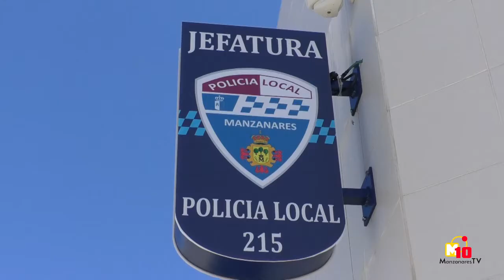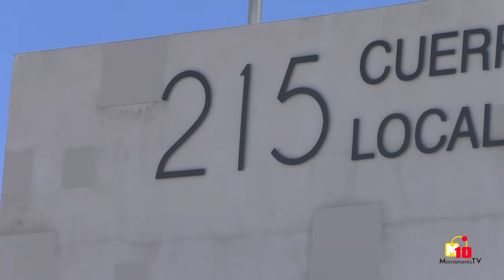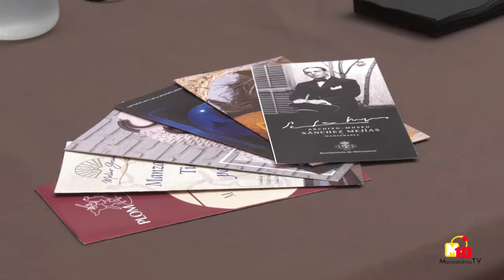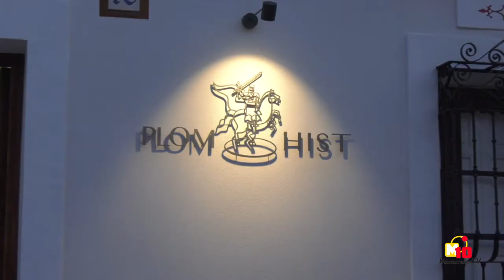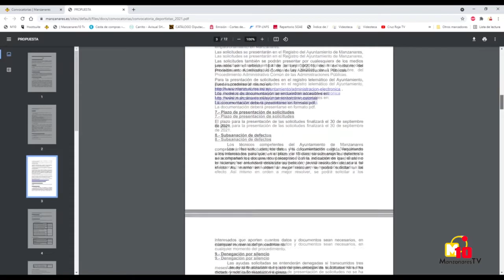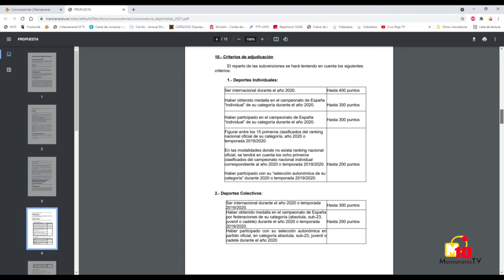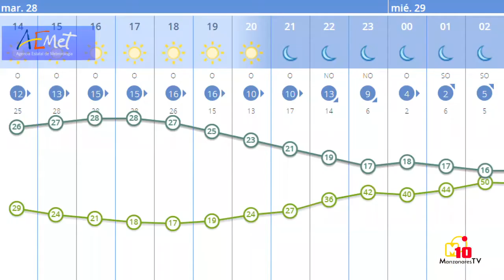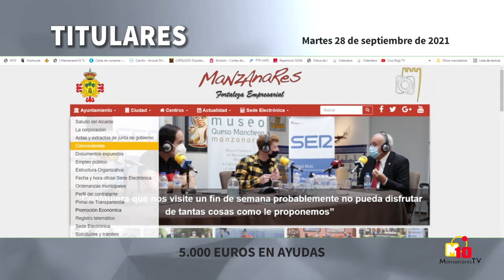INFORMATIVOS M10TV - Martes 28 septiembre 2021